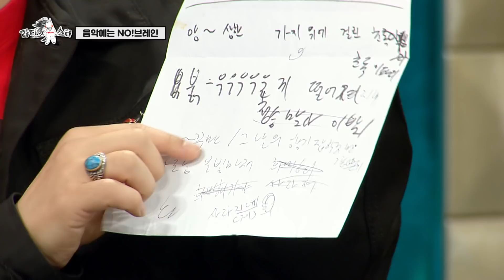노브레인이 마사회가서 말 달리자🐎 부르더라구요! 크라잉넛에 (설마) 모르는 분?! | 라디오스타 TVPP | MBC 201104 방송